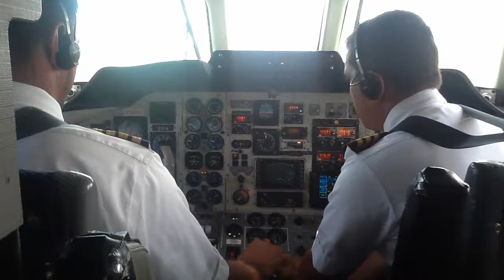ESTE VÍDEO ES EL PRIMERO DE UNA SERIE DE VÍDEOS QUE DESCRIBEN COMO SE REALIZA LA AVENTURA AL SALTO ÁNGEL  DESDE CIUDAD BOLÍVAR   DE LA MANERA MAS ECONÓMICA , MAS COMPLETA  POR TODO LO QUE SE CONOCE Y  ESTRATÉGICA